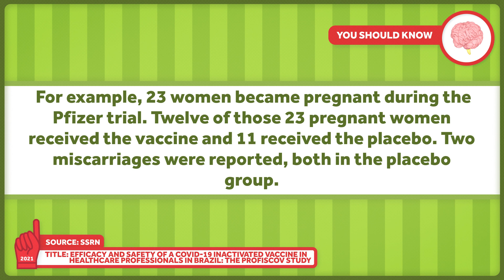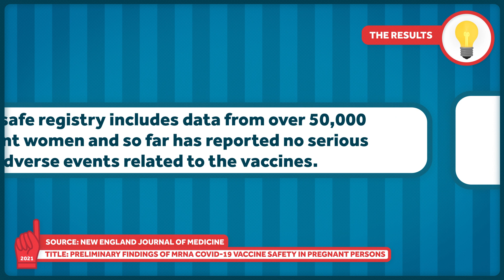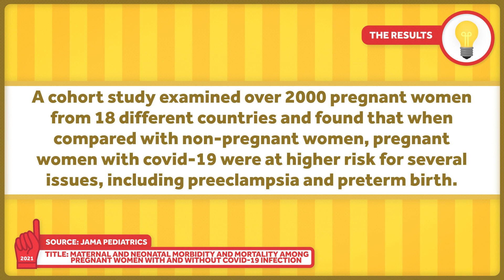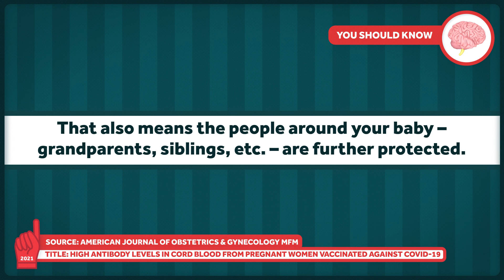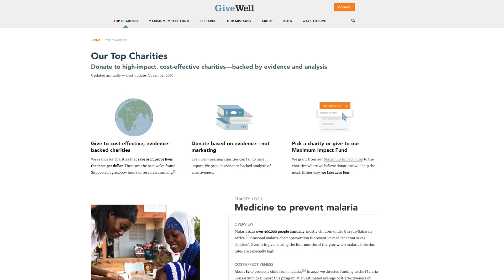Pregnancy and Covid Vaccine Safety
Thank you to GiveWell for partnering with us on this video! GiveWell is matching donations from first-time donors dollar for dollar up to $250. to donate and be sure to use the fundraiser code HEALTH at checkout to make sure your donation gets matched.

Pregnancy can be a scary time for many reasons, one of which is having so many things feel off-limits for the safety of the fetus. But what about vaccines? Especially the Covid-19 vaccine? To understand the answer to this question you need data about the vaccine in pregnancy, but you also need data about lacking protection from Covid-19 in pregnancy. Fortunately, we discuss both in this episode!

iStockphoto.com/Marina Demidiuk
iStockphoto.com/SDI Productions

Other Healthcare Triage Links:
2.
3.
4. Aaron's book "The Bad Food Bible: How and Why to Eat Sinfully" is available wherever books are sold, such as Amazon